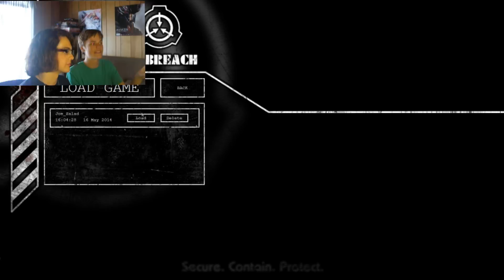Opposition Gaming: SCPlaythrough-003: "You Said"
YOU SAID - Carsen
I THOUGHT - Hunter